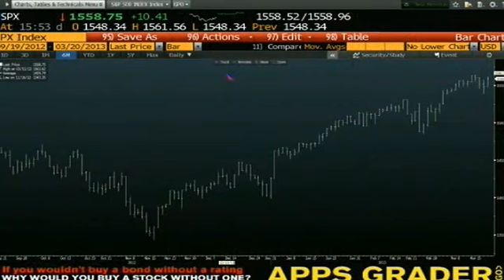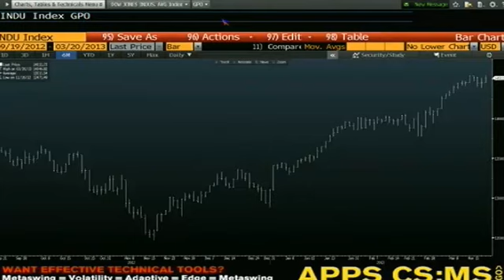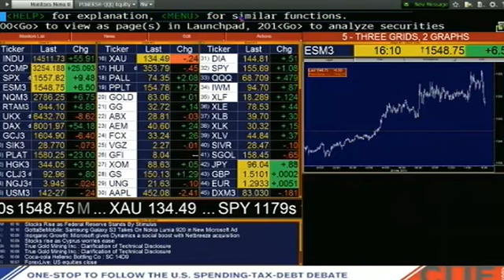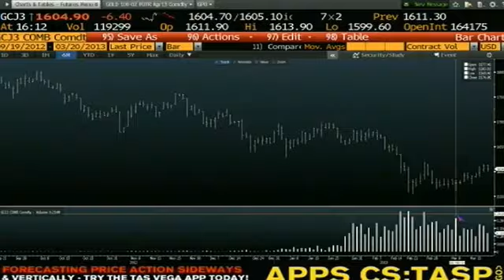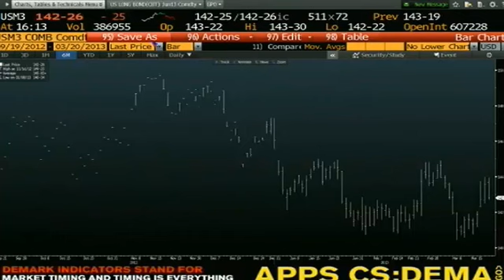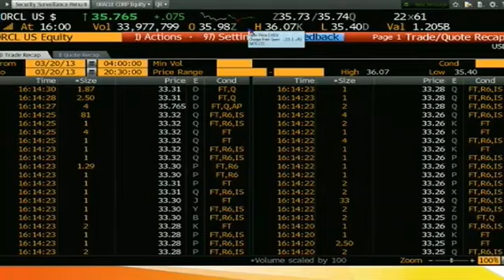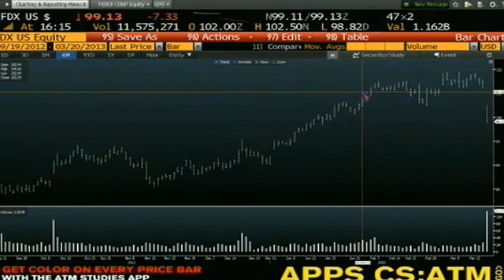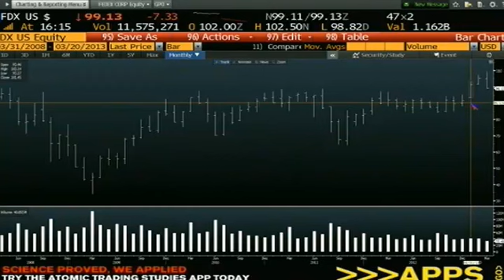March 20th Daily Stock Market Recap by Tom O'Brien on TFNN 2013